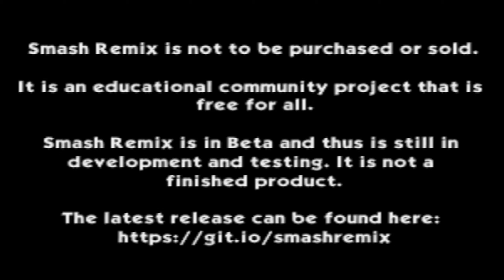Smash Remix - Classic Mode Remix 1P Gameplay with Samus (VERY HARD)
I shouldn't rely on grabs too much, but I'm very bad at short hops with floaty characters.
Timestamps:
00:00 Stage 1 - Vs. Dr. Mario
01:04 Stage 2 - Vs. Conker Team [vs.18]
02:56 Stage 3 - Vs. Wolf
03:23 Bonus Stage 1 - Break the Targets
04:14 Stage 4 - Vs. Star Fox (Fox and Falco)
05:39 Stage 5 - Vs. Young Link
06:36 Stage 6 - Vs. Giant Dark Samus
08:34 Bonus Stage 2 - Board the Platforms!
09:25 Stage 7 - Vs. Kirby Team [vs.8]
10:37 Stage 8 - Vs. Bowser
11:57 Stage 9 - Vs. Mad Piano
13:11 Bonus Stage 3 - Race to the Finish!
13:52 Stage 10 - Vs. Fighting Polygon Team [vs.30]
18:10 Final Stage - Vs. Giga Bowser

The rom can be played in Nintendo 64 (through everdrive + Expansion Pack), Project 64 and Retroarch (Not tested). It can also be played in Not64 (Wii homebrew app), but it suffers from several sound glitches in my cas